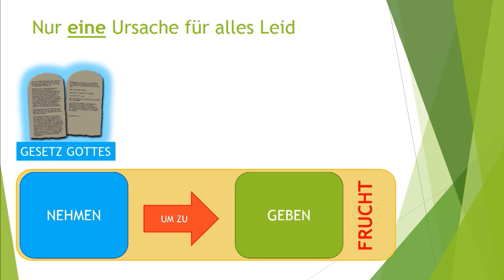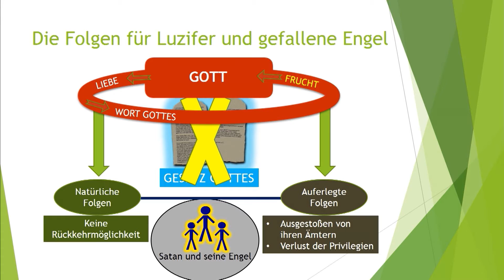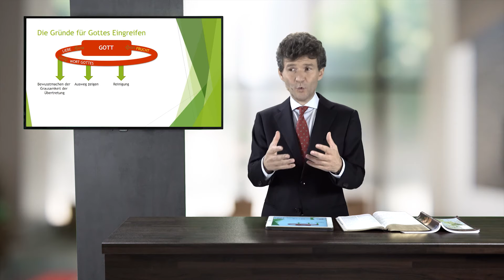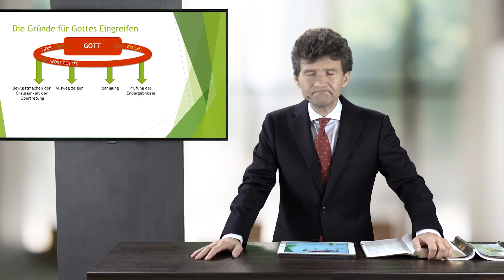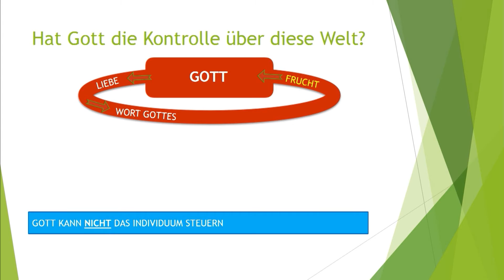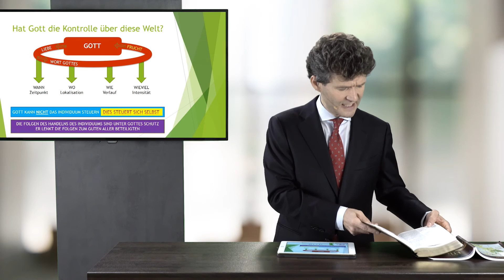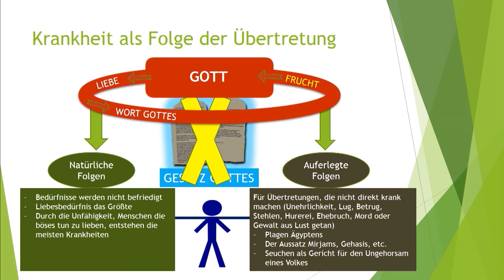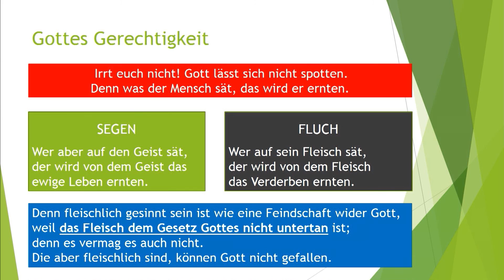7 - Das Buch Hiob - Ausgleichende Strafe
Diese Woche präsentiert Dr. Horst Müller aus der Reihe "Das Buch Hiob" das Thema Nr. 7 "Ausgleichende Strafe".